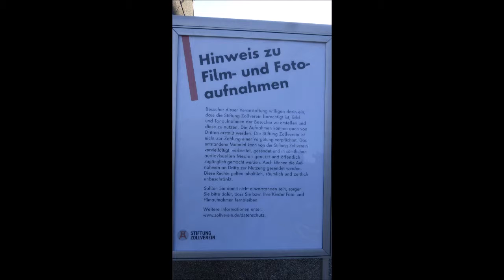1997 * Der Sportler * Essen * Zollverein * 29. Großes Zechenfest * Hickory Cats * 1 * 29.09.2018